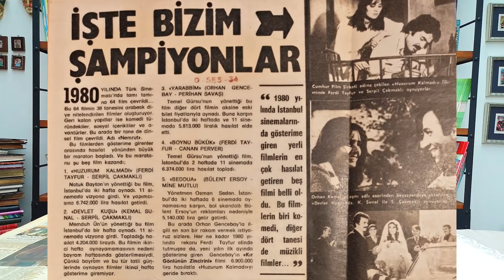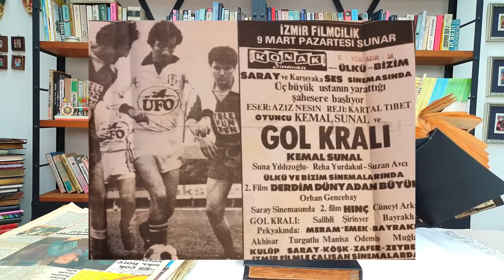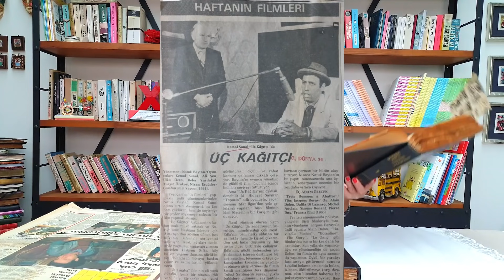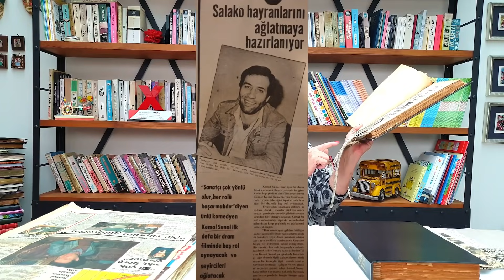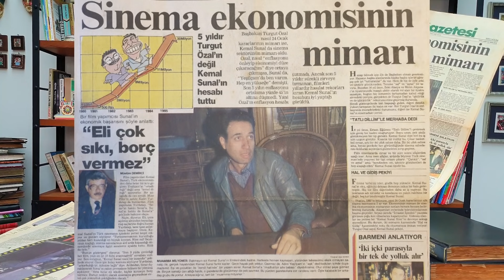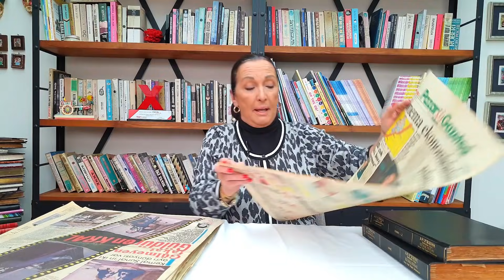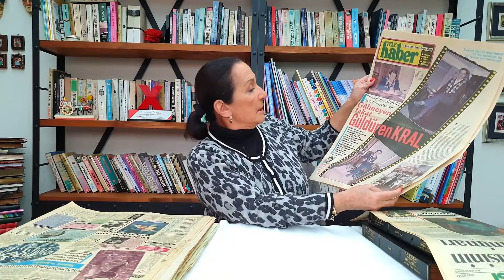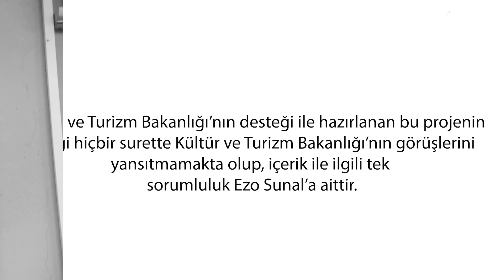BİLMİYO BİLMİYO! | Gül Sunal | Kemal Sunal | Bölüm 23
Gül Sunal dönemin gazete haberlerini okuyor. Kemal Sunal ile ilgili anılarını Gül Sunal'ın eğlenceli anlatımıya izleyebilirsiniz.

Gazete haberleri ve resimler için web sitemizi ziyaret edebilirsiniz.